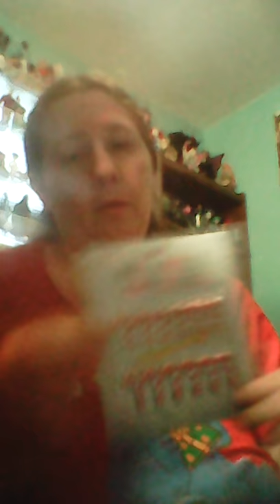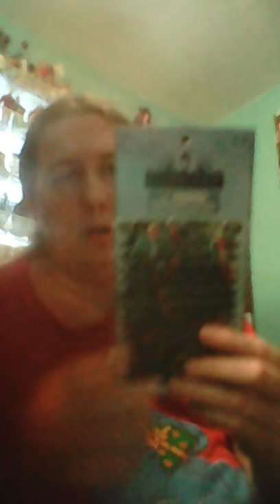Major Haul: sidewalk rescued items, Hobby Lobby buys, and 2 paint jobs!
Throwing it all together here. Stuff I found on the curb, Christmas items bought from Hobby Lobby, and two pieces of doll furniture I repainted. Enjoy!